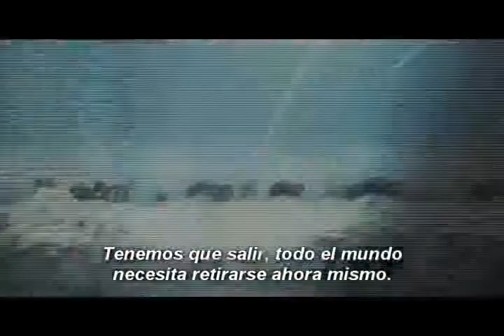Trailer DVD Online Club - Invasión del Mundo: Batalla Los Ángeles